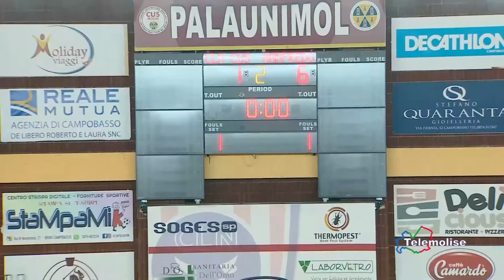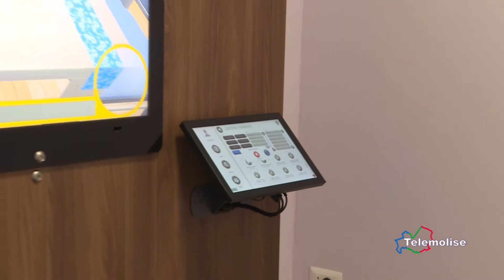TG Sport - Telemolise -13.11.2020